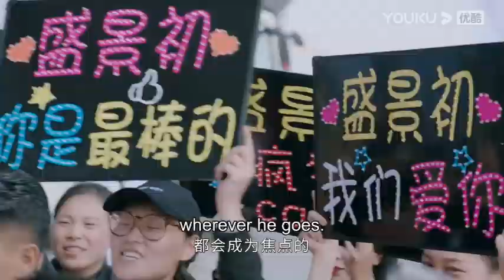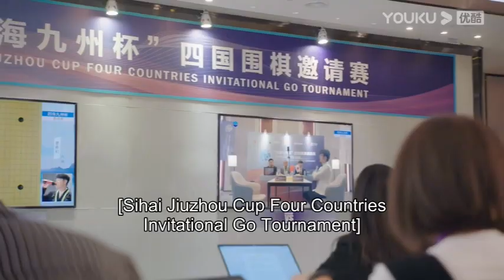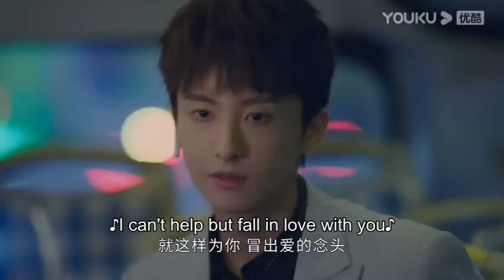The colour blinded chess Genius player fall in love with💞 Dumb girl |Explain in Hindi#chinesedrama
Hello Friends,
 explain in hindi
Drama name-GO Into Your Heart

[GO Into Your Heart 舍我其谁] Sheng Jing Chu, a talented young Go player, became famous with his dark horse posture and made a sensation in the Go world. He has never accepted any interviews and has become the subject of numerous media reports. The trainee reporter Cheng Liao helped Sheng Jing Chu but was misunderstood as his girlfriend. The two of them put up a fake front but fell in love. Sheng Jing Chu suffered a loss in the game and was driven out by his master. His life fell into a pit but Cheng Liao supported him and the two inspired each other. Sheng Jing Chu honed his chess skills and with Cheng Liao's media skills, become a new generation force that inherits the spirit of Chinese Go and attracted more young people to the game.